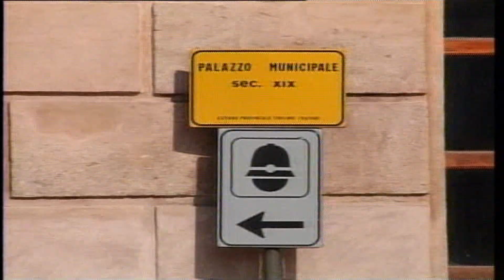INTERVISTA TOTO' BRASCHI